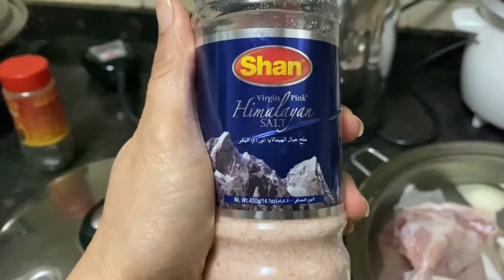Very Easy Way To Make Delicious Chicken Broth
Chicken Broth

Hello everyone!
I hope all is well kahit mahirap ang manatili sa bahay ng mahaba-habang panahon.
Let us just hope na matapos na ang lahat ng crisis na ito dulot ng covid19.

Isa sa may pinaka murang halaga ang paggawa ng chicken broth. Mura lang ang mga ingredients at madali pang gawin.

Ang chicken broth ay nakakatulong para mas maging masarap ang ating lutuin.
Ginagamit ito sa halip na tubig ang ilagay sa mga noodles, soup, pasta at mga main dishes.

Mga sangkap:
3 piraso buto buto ng manok ribs
1 sibuyas
1 carrots
i kutsaritang asin
1 kutsaritang paminta buo
4 cups of water